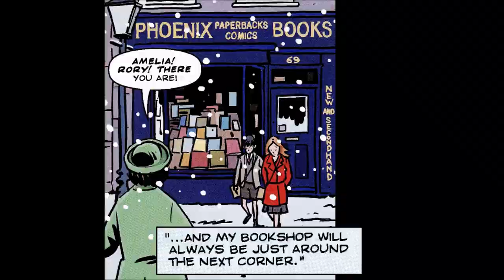Doctor Who The Professor, The Queen and the Bookshop FULL MOVIE (Jonathan Morris, Rob Davis)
MERRY CHRISTMAS!!
Artwork by Rob Davis. Written by Jonathan Morris
Fan made from the comic strip for entertainment only.